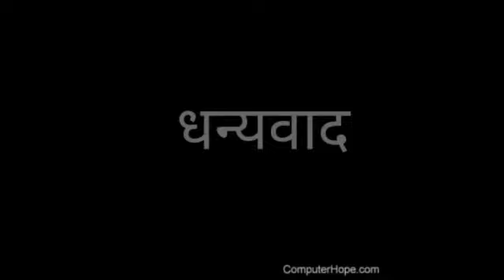Prayer For Hindi Divas.